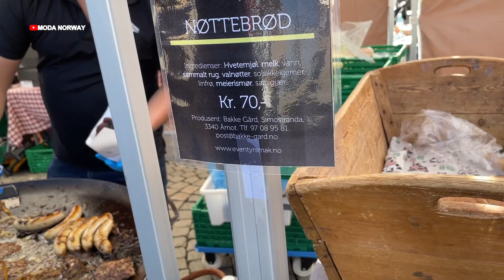BELI BASKET DI TOKO BEKAS DADAKAN DAN PASAR DI SEKOLAHAN